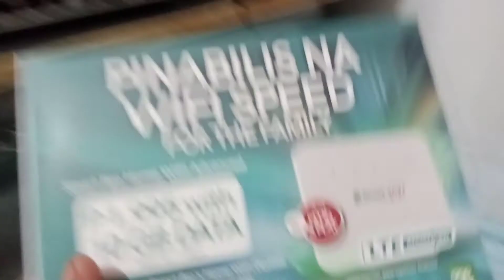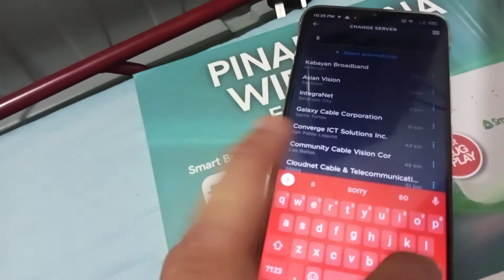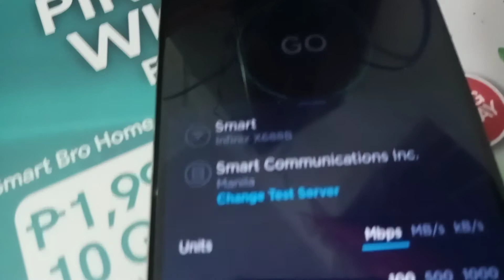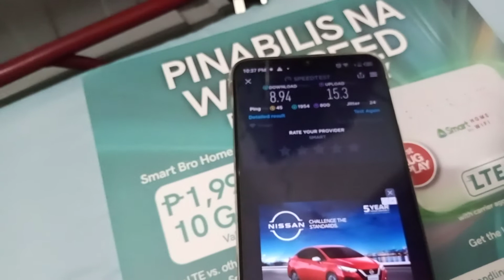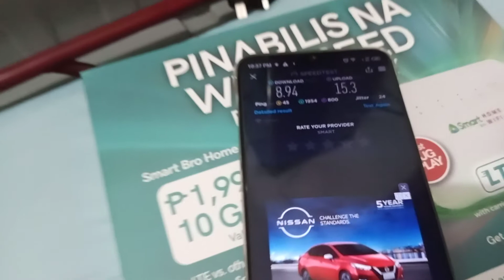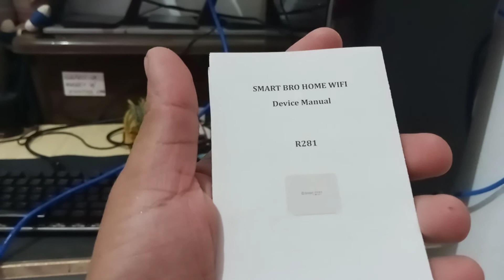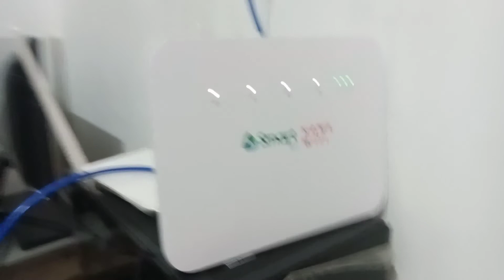Smart Bro Home Wifi Review By DJ Robert Vlogs